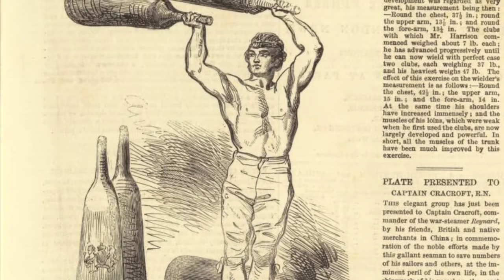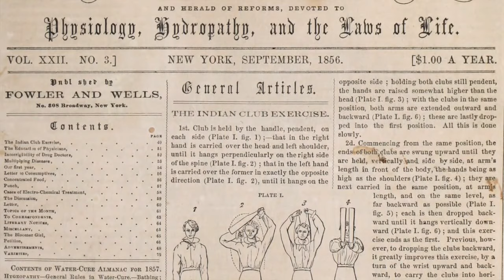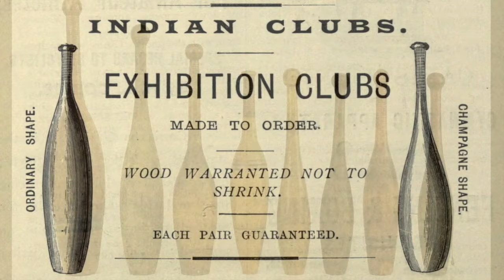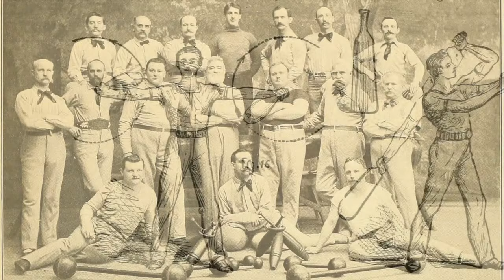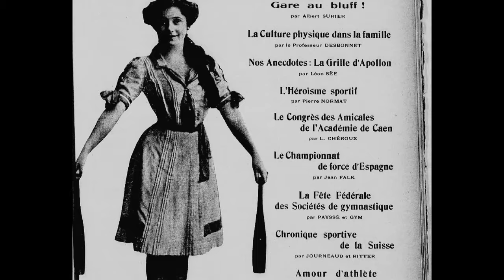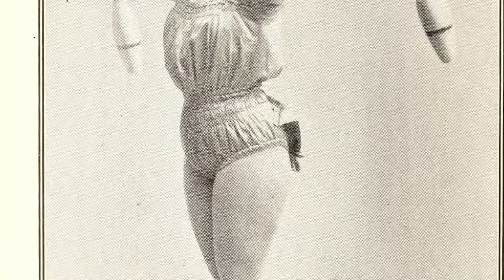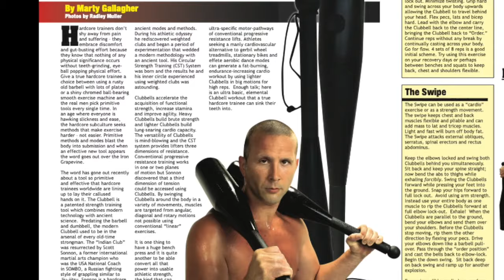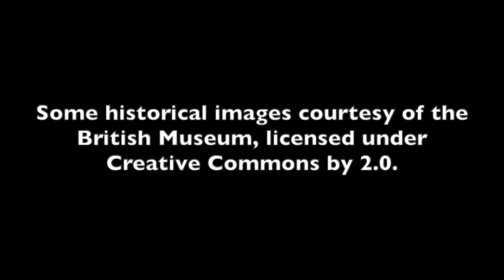What are Indian Clubs? A Brief History of the Exercise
Thanks!